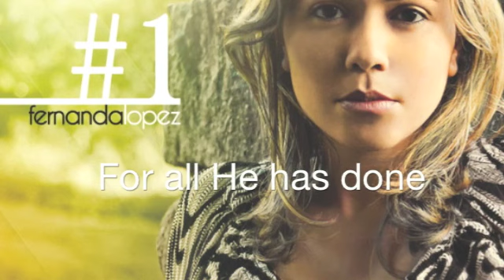Fernanda Lopez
Fernanda Lopez singing. Gospel singer. Very talented singer. New christian singer. Christian artist. Christian singer.